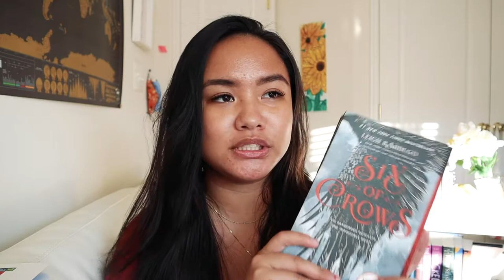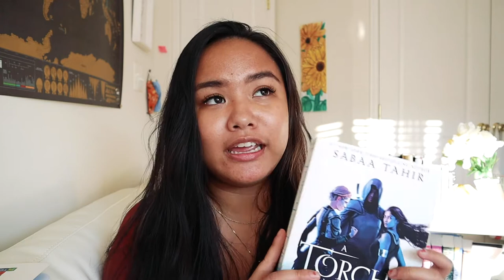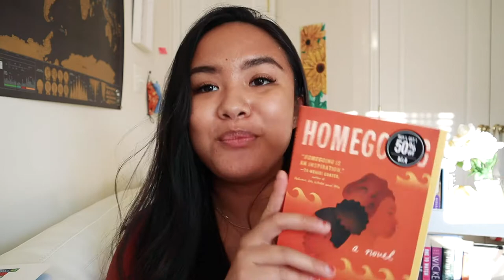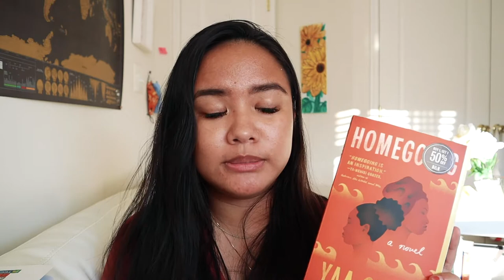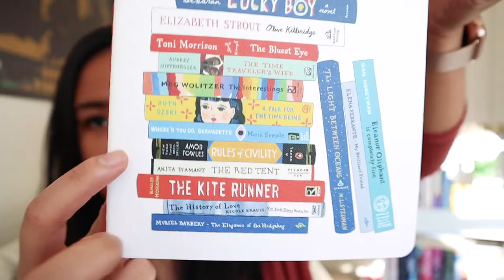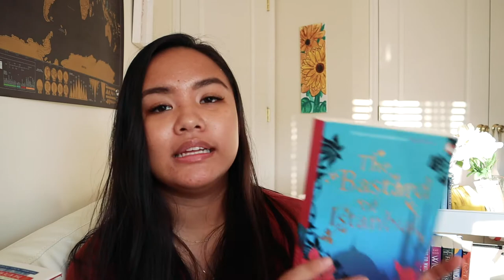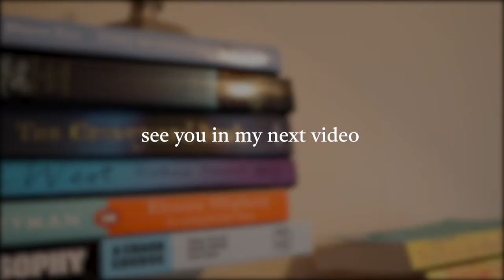treating myself with more books 📚 | autumn book haul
over the last couple weeks, I've accumulated a number of books from bookshop.org, world of book, barnes & noble, and book of the month. nothing beats the rush of seratonin you get when you get a package of books am I right :,)

oh and did I miss a "I'm just really excited?" lmk.

🌿 Books mentioned
Homegoing by Yaa Gyasi
Homeland Elegies by Ayad Akhtar
People in the Trees by Hanya Yanagihara
A Torch Against the Night by Sabaa Tahir (accidentally said A Torch in the Night in the video -- whoops!)
Gilded Wolves by Roshani Chokshi
The Office of Historical Corrections by Danielle Evans
In a Holidaze by Christina Lauren
Bastard of Istanbul by Elif Shafak (my queen)